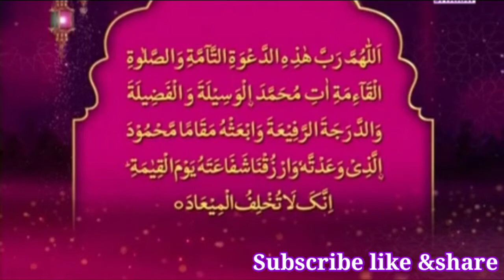Heart touching Azan|kabatullah jase Azan|Beautiful voice|Best Azan by Mufti Abdul jabbar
kabatullah jase Azan,
Heart touching voice of Azan
Azan Haram shreef jase